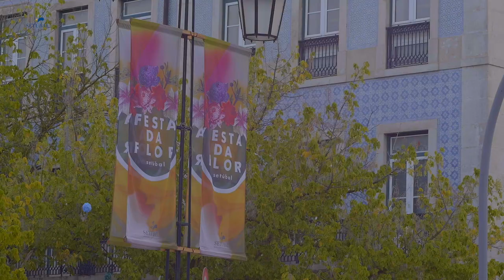Festa da Flor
A Festa da Flor regressou a Setúbal, mais atrativa e participada, com a emblemática Praça de Bocage a ser transformada, nos dias 20, 21 e 22, no principal jardim do certame, com arte efémera, instalações artísticas e exposições de plantas e de flores.